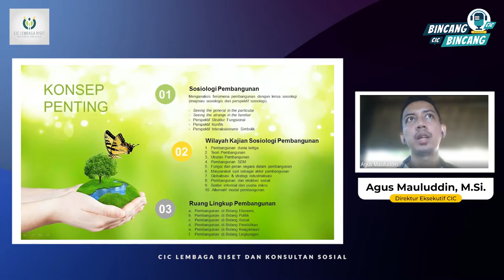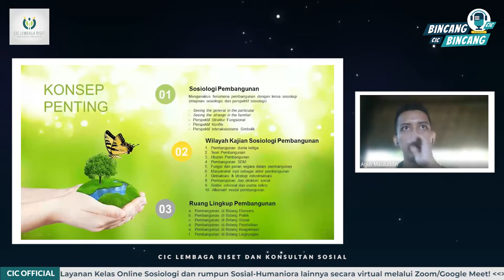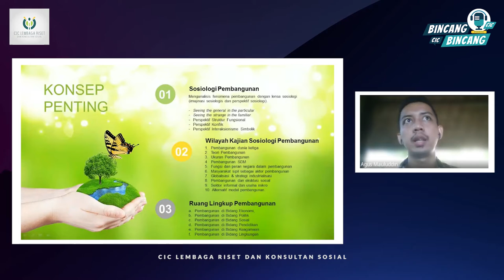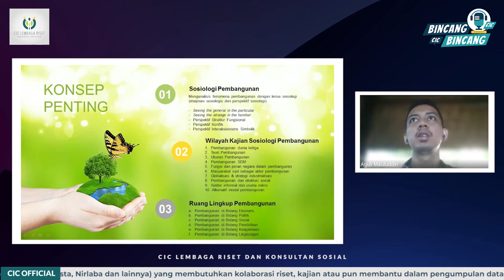KELAS SOSIOLOGI | PERSPEKTIF INTERAKSIONISME SIMBOLIK DALAM SOSIOLOGI PEMBANGUNAN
Bagaimana bila kita melihat pembangunan, tapi dari segi perspektif sosiologi? Memangnya bisa? Tentu saja! Pada kesempatan kali ini, kami akan membagikan materi video pembelajaran mengenai Perspektif Interaksionisme Simbolik dalam Sosiologi Pembangunan
kepada Sahabat CIC semuanya nih!

Simak podcast kali ini untuk mendapatkan pengetahuan seputar Sosiologi Pembangunan Bersama Agus Mauluddin, M.Si. Direktur Eksekutif CIC